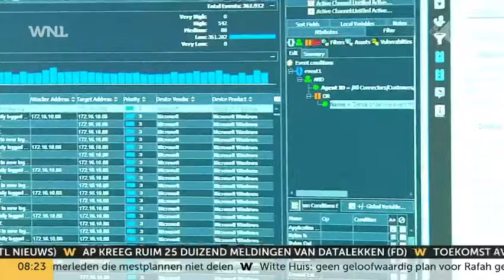Ruim 25.000 datalekken in 2023, steeds meer mensen slachtoffer: 'Bedrijven informeren klanten niet'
'Dit wachtwoord is betrokken bij een datalek.' De kans is groot dat jij het afgelopen jaar zo’n bericht hebt gekregen. De Autoriteit Persoonsgegevens ziet een flinke toename van het aantal datalekken, dat grote invloed heeft op miljoenen Nederlanders. Volgens Tweede Kamerlid van D66 Hanneke van der Werf is het gevaar groot. "Het is de snelst stijgende vorm van criminaliteit."